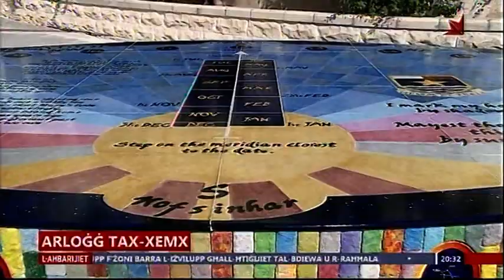Volcanic stone Sundial on TVM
Great follow up feature on TVM about the Sundial produced at Mediterranean Ceramics.